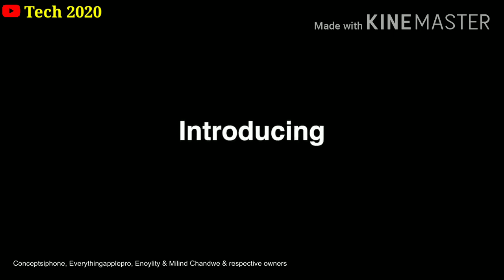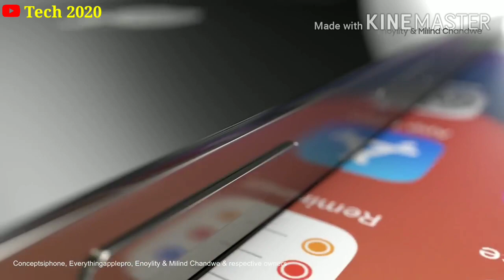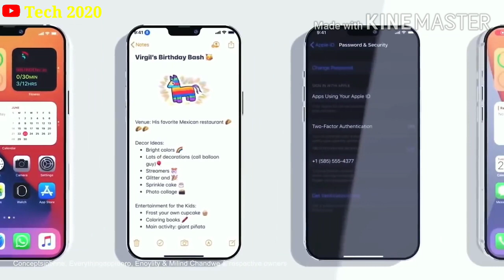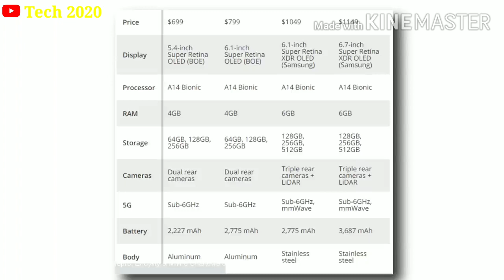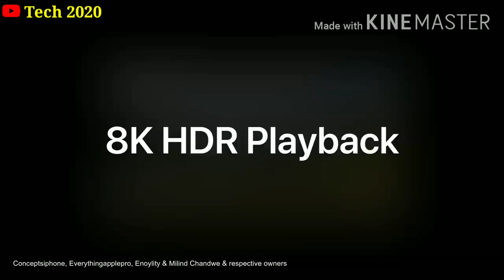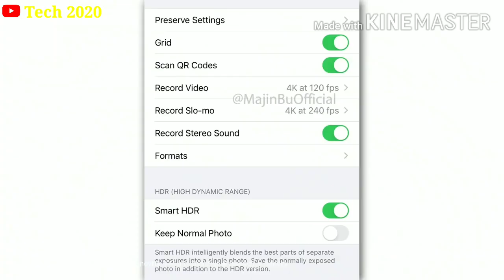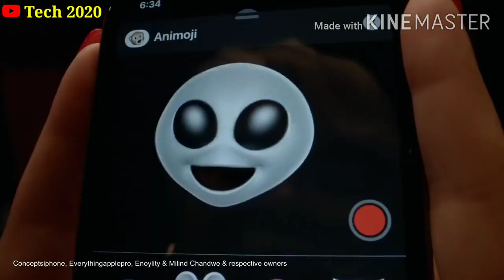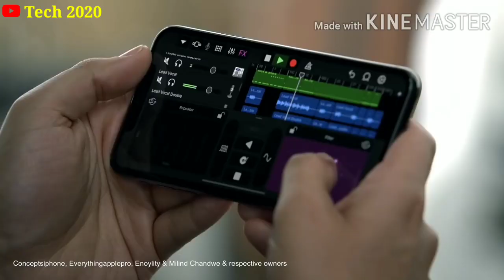iPhone 12 launch date |price | review |full specifications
Apple iPhone 12 is the upcoming iPhone which is likely to be launched at a special event in September later this year. The 2020 iPhone series may consist of three iPhones- iPhone 12, iPhone 12 Pro and iPhone 12 Pro Max. Similar to iPhone XR in 2018 and iPhone 11 in 2019, iPhone 12 is expected to be the cheaper iPhone of the 2020 Apple iPhone series.

The new iPhone is expected to feature a 5.5-inch screen LCD display. It may come equipped with Apple A13 Bionic chipset and may run on iOS 14 out-of-the box.

Apple iPhone 12 is rumoured to come with a notch on the top of the display. It may also come with TouchID to unlock the device. As far as the camera is concerned, the new iPhone may offer dual rear camera setup. The camera sensors may include a 12MP main camera and a 12MP telephoto lens. For selfies, the handset is likely to offer a 12MP camera at the front.

Although, the battery capacity is yet not known about the upcoming device. But it is expected that Apple may bring an upgraded battery having longer battery life as compared to the existing Apple iPhone 11 lineup. The device may come in two different non-expandable storage variants - 64GB and 128GB.